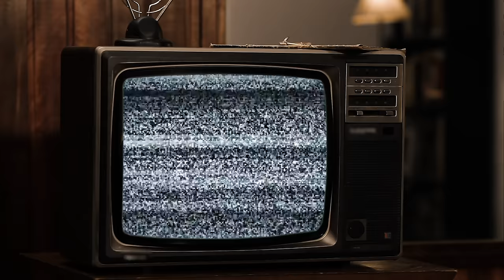Cristian Rizescu si Axinte -Pandemia lautarilor 2020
CANAL ADIMINISTRAT DE FULLSCREEN | THE FIRST MEDIA COMPANY FOR THE CONNECTED GENERATION